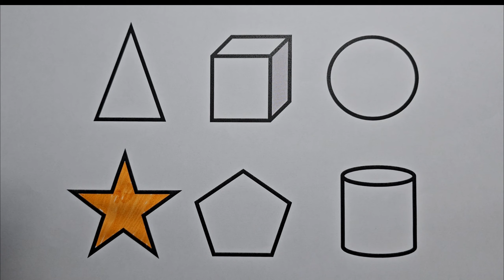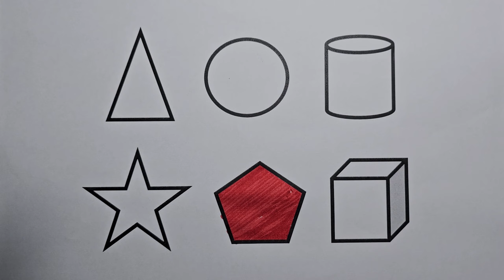Shapes drawing for kids, Learn 2d shapes, colors for toddlers | Preschool Learning